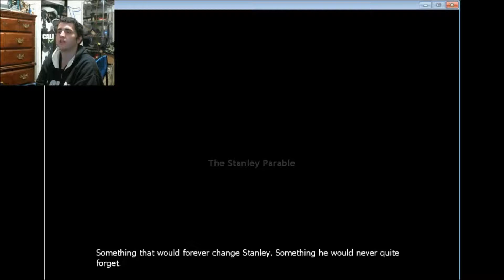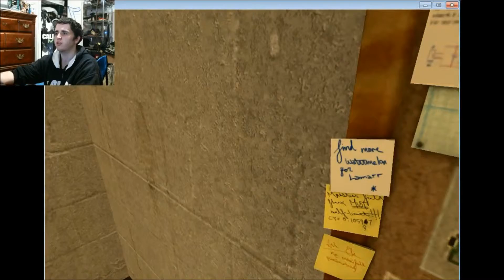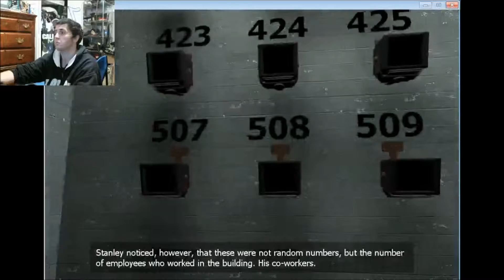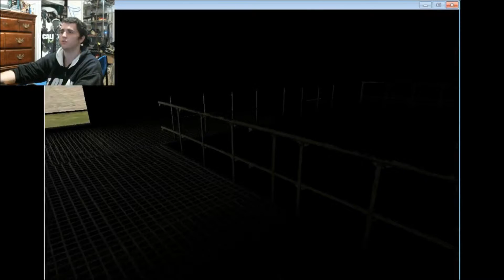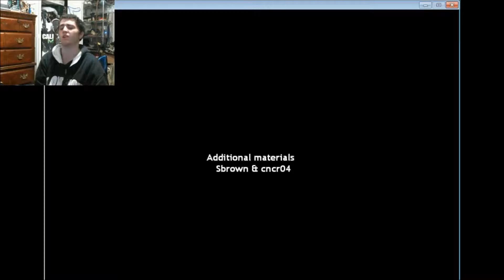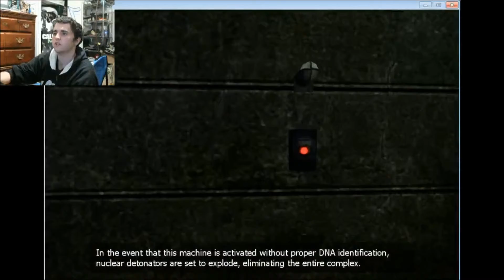The Stanley Parable I Obey!